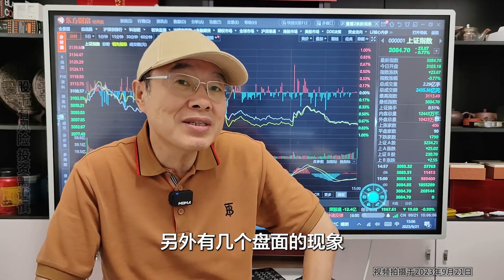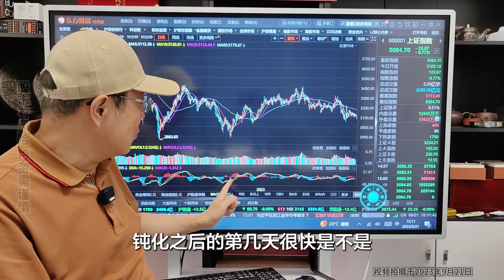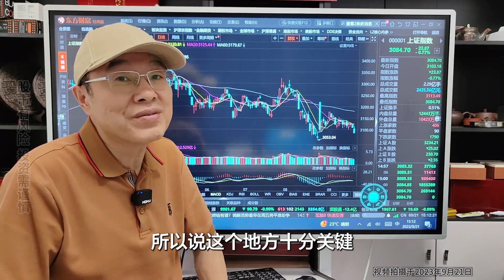A股上证指数回补3085缺口，成交量继续萎缩，不可抄底的三个原因